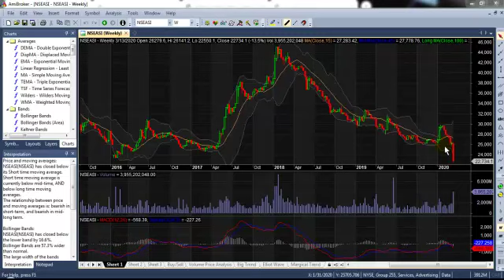Market review for the week end March 13